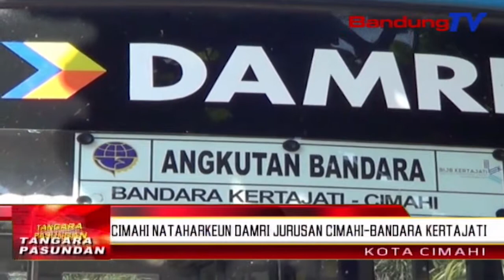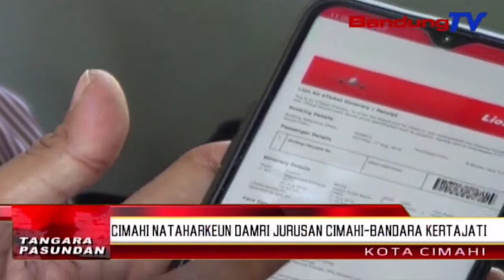Cimahi Nataharkeun Damri Jurusan Cimahi-Bandara Kertajati | TP | BANDUNGTV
TP | BANDUNGTV | DERI FIRMAN | Damri Dua Unit Jurusan Kota Cimahi – Bandara International Jawa Barat Atawa B-I-J-B Kertajati Majalengka, Mimiti Nambangan, Poe Kemis Beurang,, Sanajan Masih Gratis Pikeun Nu Boga Tiket Bandara, Dina Poe Katilu Dioperasikeunana Jam Sabelas Waktu Indonesia Barat, Eta Beus Tembong Tiiseun,, Panumpangna Ukur Duaan,, Dina Emprona, Jadwal Miang Eta Beus Damri Ngajugjug Ka Bandara Kertajati Saban Poena Teh Opat Kali,,